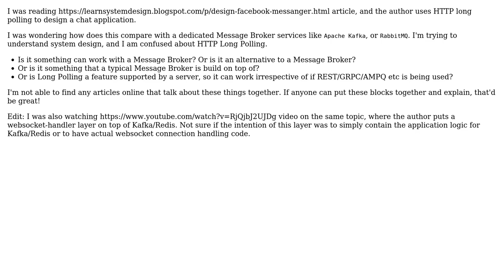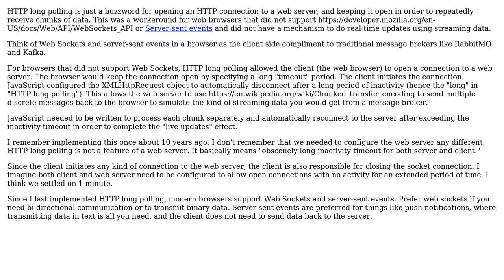Software Engineering: Long polling and message brokers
With thanks & praise to God, and with thanks to the many people who have made this project possible! | Content (except music & images) licensed under CC BY-SA | Music | Images & others | With thanks to user Ufder user Greg Burghardt and the Stack Exchange Network Trademarks are property of their respective owners. You are responsible for your own actions.